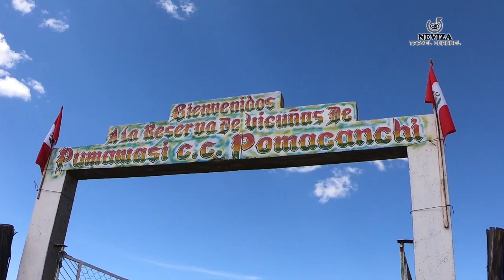Chaqo de Vicuña en Pomacanchi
El Chaqo de Vicuña es una actividad ancestral que se realiza cada año en la Reserva de Vicuñas de Pumawasi en Pomacanchi a poco mas de dos horas de Cusco